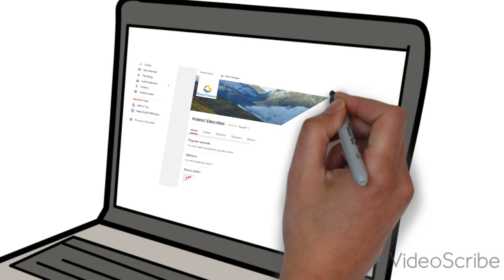MANNAT EDUCATION- A EDUCATIONAL TECHNOLOGY CHANNEL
Mannat Education is a technology and beducational channel for students and teachers.

I am Mannat your friend with you to give you a wonderful package of:
~fun
~educational
~technical
~crafts
D.I.Ys

Other details :

ME - Instant Tech News
Recommend Website - Free GTA
Video Gears:

Smartphone :OPPO A57 (Gold)

Apps/Softwares

SEO TAGS AND KEYWORDS (IGNORE HERE)

(not requried) Mannat Education, what is Mannat Education

How to make Hand animated videos | Videoscribe | free

KineMaster YT | For YouTubers | Fully Unlocked |